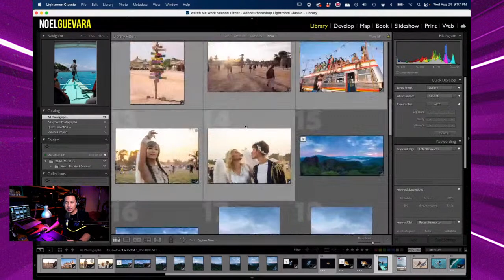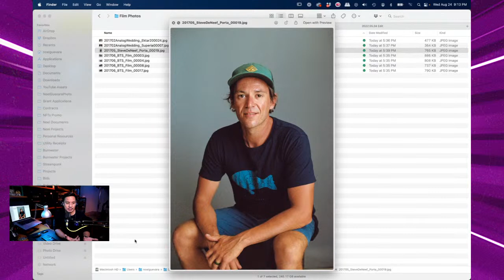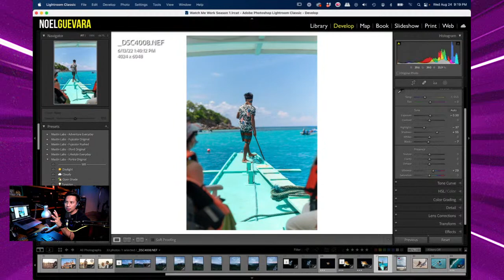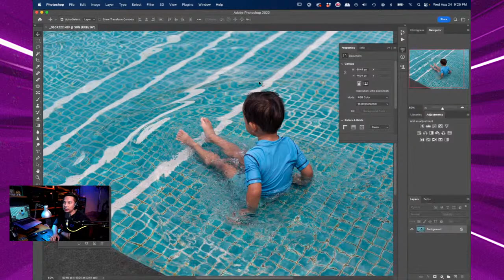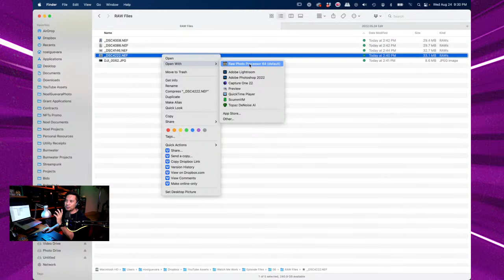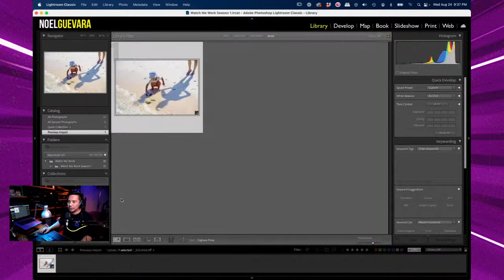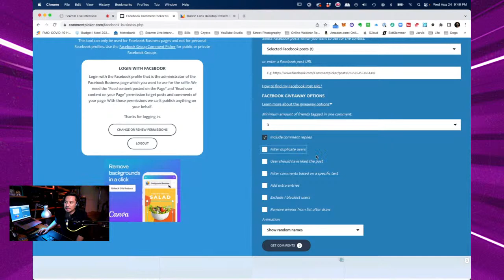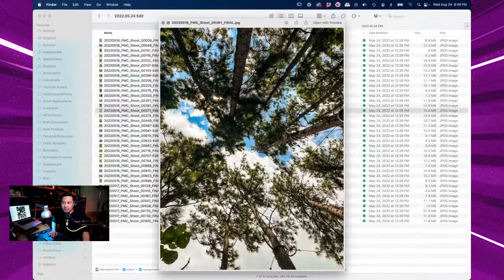Achieving Film Look in Photos with Mastin Labs and RAW Photo Processor // Watch Me Work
Film aesthetic has never gone out of taste even long after film photography's supposed "demise". Even more so today, when film photography is experiencing a renaissance and film rolls and cameras going for quadruple their original amount in secondary marketplaces. As a result, getting that film look on digital  is now made easy through presets, plugins and standalone programs, and is powerful enough to bridge looks in shoots where film and digital cameras were used in parallel. But there's more than just selecting a preset and applying it. We'll talk about this more here. Achieving Film Look in Photos with Mastin Labs and  RAW Photo Processor // Watch Me Work

Chapters:
00:00 Countdown
00:56 Intro
07:12 Recap of Last 5 Episodes
11:53 Shooting Film
15:01 Using FIlm Simulation
17:25 Method 1: Mastin Labs Presets
25:40 Method 2: DXO Analog Efex
30:52 Method 3: Raw Photo Processor
39:20 Q&A
45:40 Nanlite LItolite 5C Raffle
48:50 Next Week's Topic
51:00 Wrap

10%OFF at MQ Group (Nanlite): MQNOEL10
Wesbite:

Motion Graphics & Titles: Motion Array